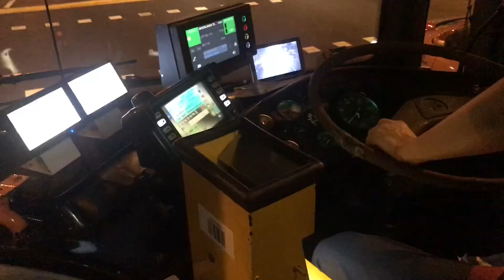[SMRT](Retired) Last Day - TIB1191H on Service 911T - Mercedes Benz 0405G Volgren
The busesfan Ng Films TIB1191H, Mercedes Benz 0405G Volgren on Service 911T

All footage filmed and edited by The busesfan ng